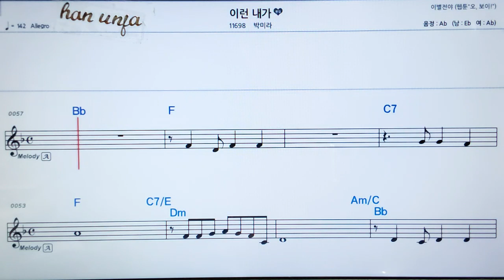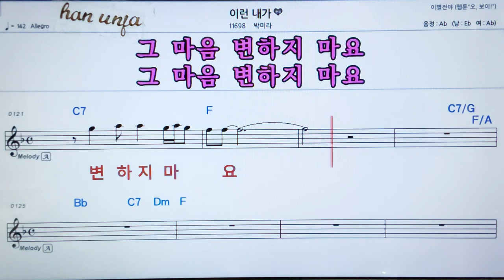💖 이런 내가/ 박미라👍가라오케 악보 코드 가사 ,Karaoke반주